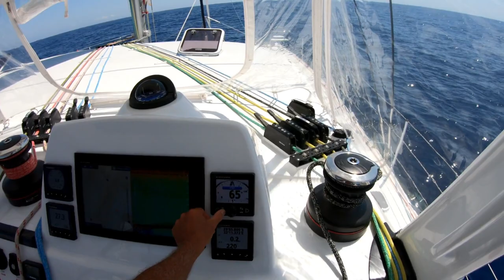Blue Marlin fishing T/R Off a Catamaran!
Catching and releasing big Blue Marlin off a sailing Catamaran - yeah!